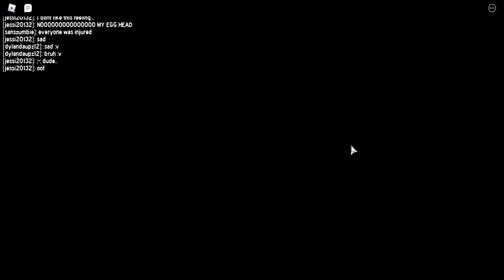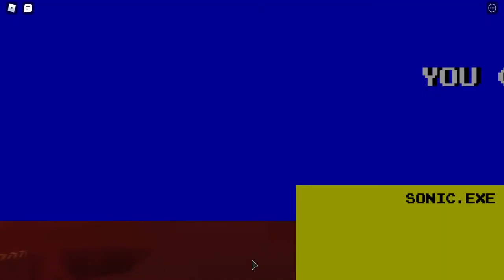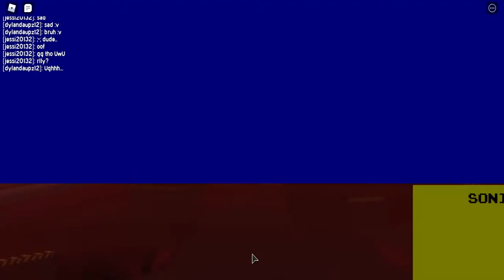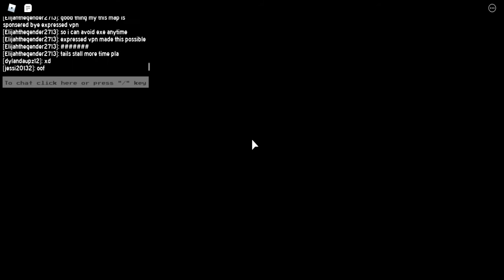Sonic.EXE: the disaster part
:) YYYYYYYYYYYAAAAAAAAAAAAYYYYYYYYYYYYY